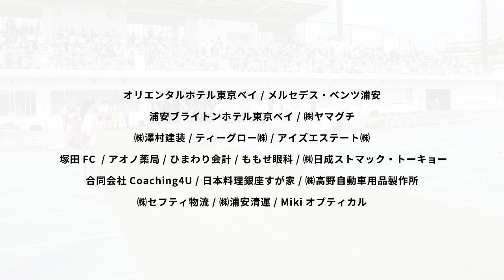【ハイライト】全国社会人サッカー選手権大会関東予選決勝 ブリオベッカ浦安 vs tonan前橋